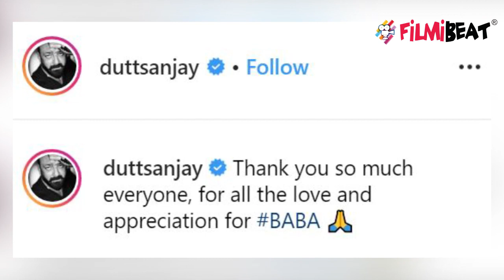Sanjay Dutt thanks to fan for his Marathi film Baba's positive reviews; Watch video | FilmiBeat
Sanjay Dutt thanks to fan for his Marathi film Baba's positive reviews. Sanjay Dutt, who has come up with his first Marathi production titled Baba is quite excited to see peoples response to the film. Sanjay took to Instagram to share a video thanking viewers for showering the movie with so much love. He also thanked the media for the positive reviews.Check out this news.